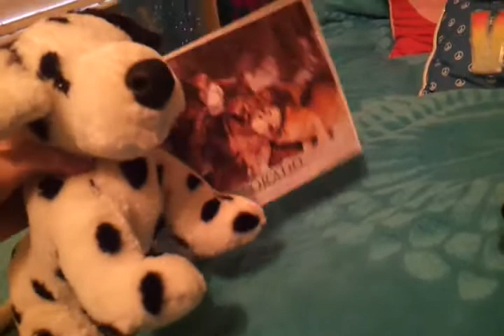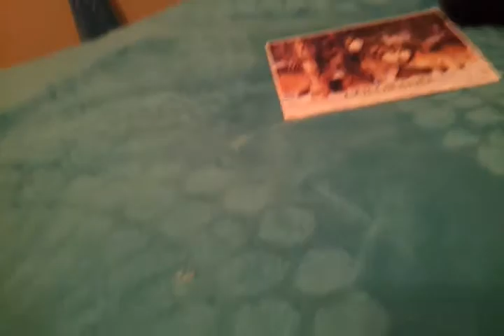The Wolf Story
Hey guy's !! This series is going to be much better than my first series . So, ENJOY !!